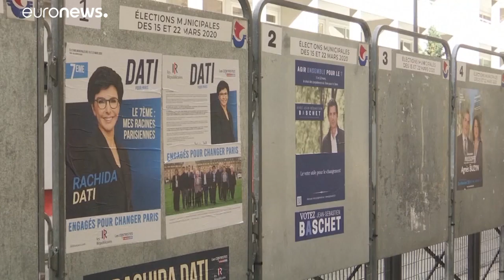COVID-19:Σε καραντίνα η Ισπανία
Περισσότερα απο 6300 κρούσματα και πάνω από 190 οι νεκροί στην Ισπανία.Στη Γαλλία 4500 κρούσματα και πάνω από 90 οι νεκροί…